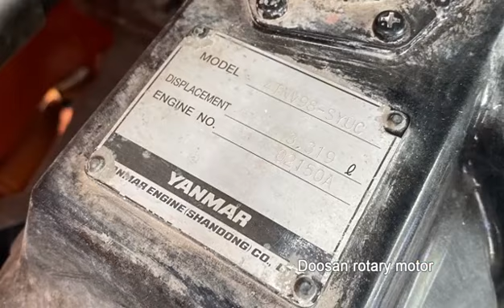Brand new excavator 6.2T -3